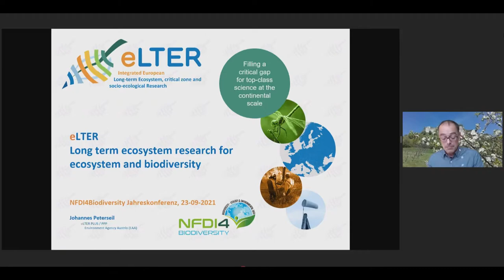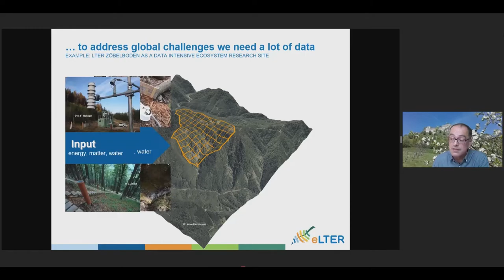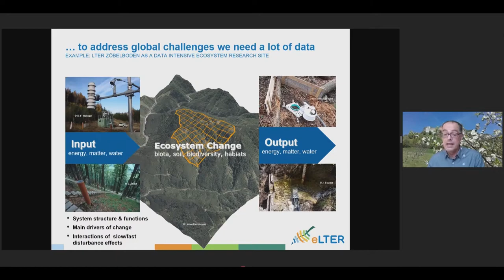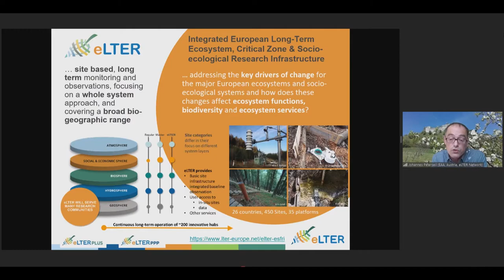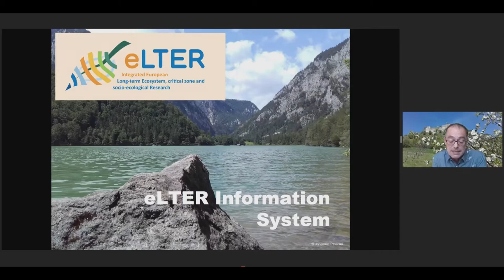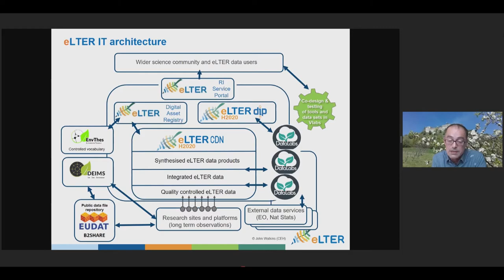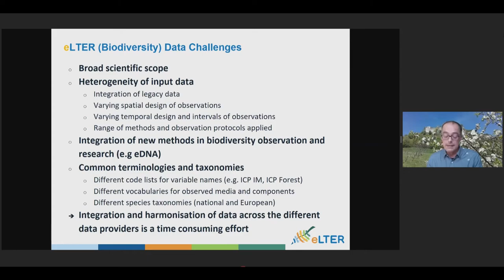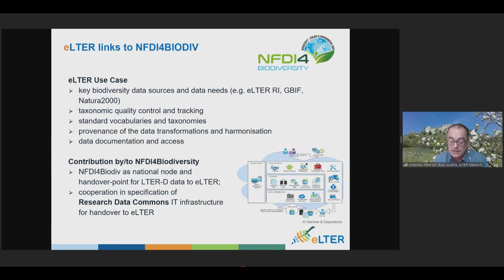NFDI4Biodiversity Jahreskonferenz 2021 – Johannes Perterseil, eLTER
Johannes Peterseil stellt eLTER - European Long-Term Ecosystem Research vor, Partner eines Use Cases in NFDI4Biodiversity.

Die NFDI4Biodiversity-Jahreskonferenz 2021 fand am 23. September in Leipzig statt und wurde coronabedingt als hybrides Event abgehalten. Ein Großteil der Besucher:innen hat deshalb digital an der Konferenz teilgenommen; über Zoom konnten Fragen gestellt und Anmerkungen eingebracht werden.

Nähere Informationen zum Vortragsthema:
Die Bereitstellung qualitätsgesicherter Langzeitdaten ist eine wesentliche Voraussetzung für Forschung und eine daraus abgeleitete faktenbasierte Umweltinformationspolitik. Im Rahmen der Entwicklung europäischer Forschungsinfrastrukturen im Rahmen des ESFRI Prozesses wird in den kommenden Jahren eLTER RI im Bereich der Ökosystem- und Biodiversitätsforschung aufgebaut. eLTER RI baut auf das Netzwerk LTER Europe mit 450 Langzeitforschungsstandorten und 35 LTSER Plattformen auf. Dieses implementiert mit dem „Whole Systems Approach (WAILS)“ ein integratives und prozessorientiertes Monitoring und Forschung wesentlicher Ökosystemtypen auf europäischer Ebene. Ein wesentliches Ziel ist die Bereitstellung von harmonisierten und qualitätsgesicherten Datenprodukten als auch die Entwicklung der entsprechenden Infrastrukturen zur Förderung von Open Science / Open Data und Anwendung der FAIR Prinzipien. Die Integration und Harmonisierung von Biodiversitätsdaten ist ein wesentliches Thema.